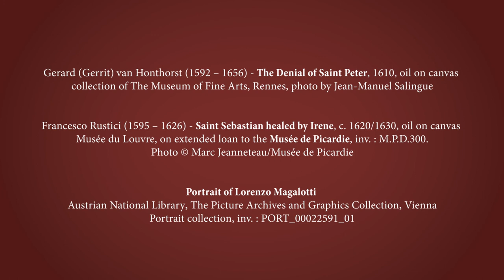Rustici, Salome with the Head of John the Baptist - Galerie Canesso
Galerie Canesso is looking forward to launching a special display of 10 Italian Old Master paintings at London Art Week DIGITAL from 3 - 10 July 2020 (Private View 2 July). Our exhibition 'Caravaggism and Tenebrism in Seventeenth-Century Italy' can also be seen in the gallery in Paris (by appointment).

Today’s painting is the 'Morra Players' by Pietro Ricchi (Lucca, 1606 - Udine, 1675), oil on canvas, 29 7/8 x 43 3/4 in (76 x 111 cm)

To learn more and sign up:
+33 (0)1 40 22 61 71